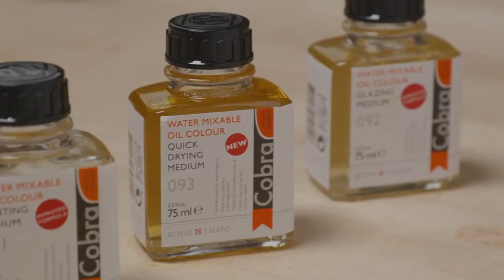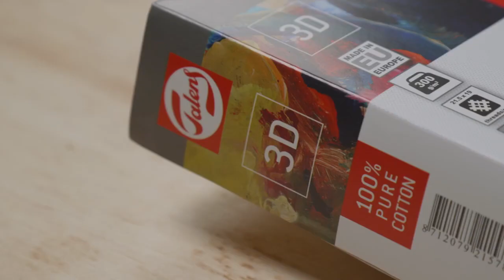Как начать работать с Cobra | Водорастворимые масляные краски от Royal Talens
Картина маслом без растворителей

Cobra – водорастворимые масляные краски от Royal Talens. Эта краска обеспечит прекрасный и стойкий результат без использования уайт-спирита и скипидара. Это лучше для вашего здоровья и безопасно для домашних. Более того, все инструменты легко отмыть от краски водой с мылом.

Cobra – масляная краска нового поколения!